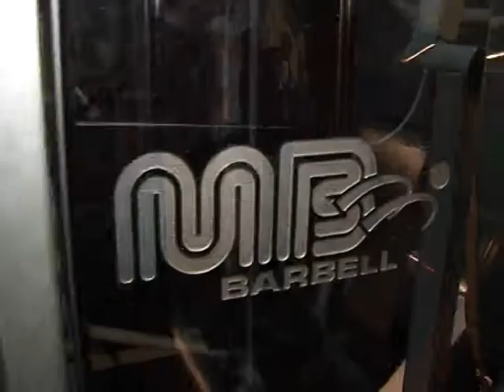МВ 3.02 Вертикально- горизонтальная тяга (грузоблок)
Тренажер предназначен для тренировки широчайших мышц, трапециевидных и выпрямляющих мышц спины.
Категория: профессиональный. Рабочее место обеспечивает проработку одной группы мышц. Передача усилия с грузоблока  осуществляется  через 2 роликовых блока. Материал и конструктивные особенности тренажера позволяют интенсивно эксплуатировать его  более 12 часов в сутки. Несущая конструкция - профиль прямоугольного сечения 60х60х2мм.
Все узлы вращения оснащены подшипниками. Габаритные размеры: длина -- 1950мм, ширина -940мм, высота -- 2320мм. Общий вес -- 193кг. Вес конструкции -- 88кг. Вес грузоблока - 105кг. Использование плитки с покрытием из ПВХ в грузоблоке делает работу на тренажёре беззвучной. Тренажер покрашен с применением порошковой покраски. Изменение веса  происходит переставлением регулировочного штыря (фиксатора). Фиксатор грузоблока закреплен на гибком эластичном шнуре. Для устранения скольжения  изделие оснащено резиновыми подпятниками. Сиденье с болтовым креплением изготовлено из пятислойной фанеры толщиной 18мм, в качестве наполнителя и обивки используется  полиуретан и искусственная кожа. Конструкция  имеет радиальные загибы (округление), выполненные для  увеличения  прочности конструкции. В качестве утяжелителя (груза) используется грузоблок, состоящий из плит, хромированных флейт и направляющих. Для приведения в движение грузов используется полиамидная лента шириной  20мм, толщиной  2,8мм, с  пределом прочности на разрыве 390 Н/мм, с макс. нагрузкой 1500кг.
Регулировка валика для фиксации ног по росту спортсмена имеет 5 фиксированные позиции.
Валики изготовлены из полиуретана. Защита грузоблока выполнена из акрилового оргстекла.